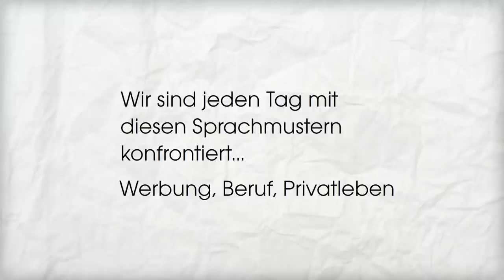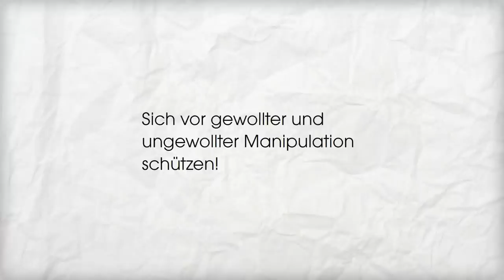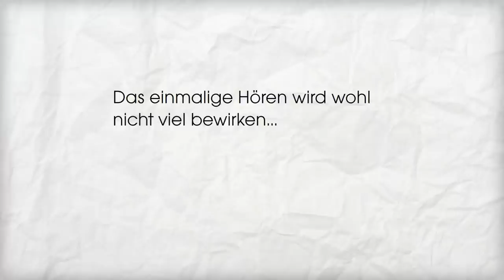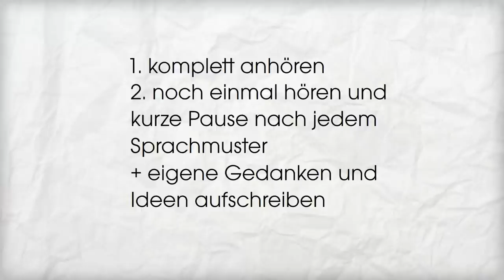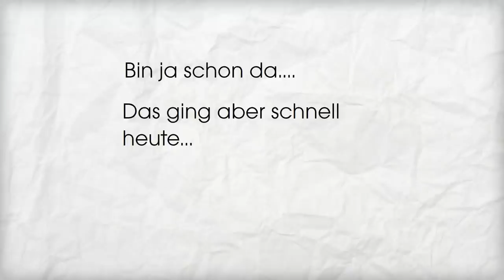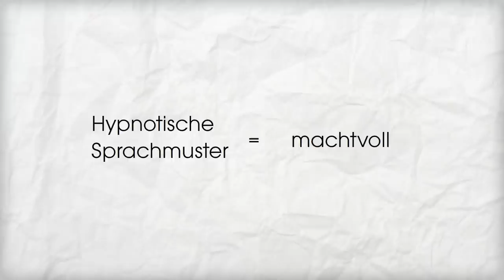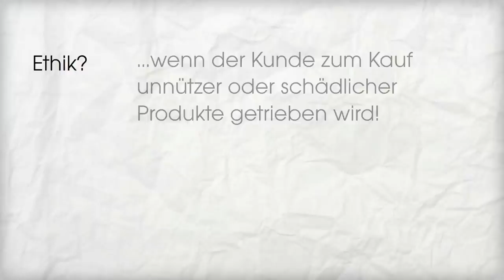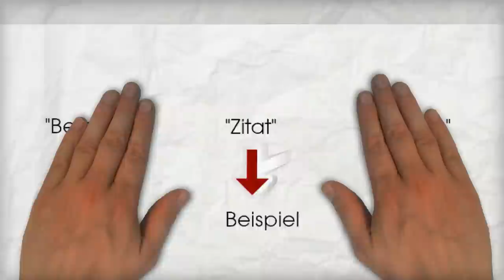Hypnotische Sprachmuster Einführung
"Überzeugen statt Überreden! Die Kunst des Verbalen Aikido."
Als Ebook, Taschenbuch und gebundene Ausgabe.
Das Kompendium zur Kunst des Verbalen Aikido.

„Die Saat guter Kommunikation sähen“ Wie Fortschrittliches Denken ihr Leben positiv beeinflussen kann

„I Win!“ Das Selbsthilfebuch für Menschen, die von Selbsthilfebüchern genervt sind!

„Die Zukunft des guten Kommunikators“
Effektiv kommunizieren – so geht es!